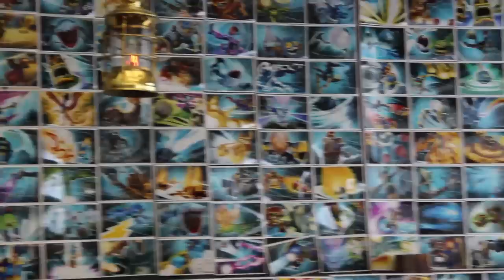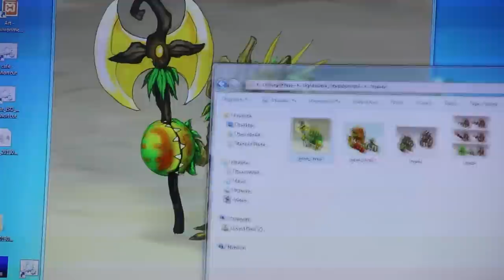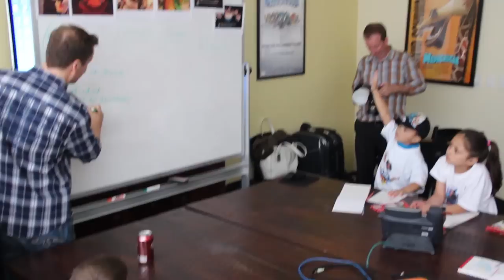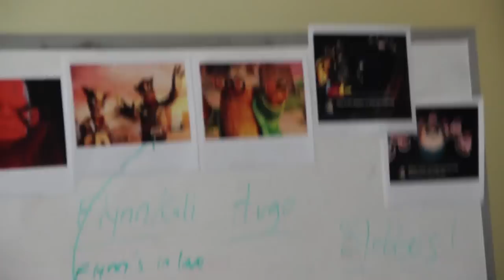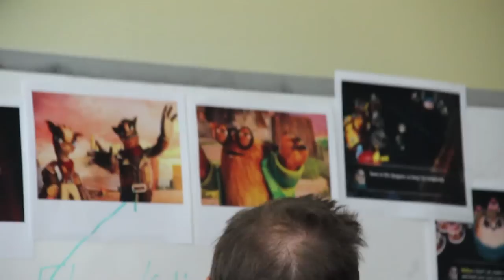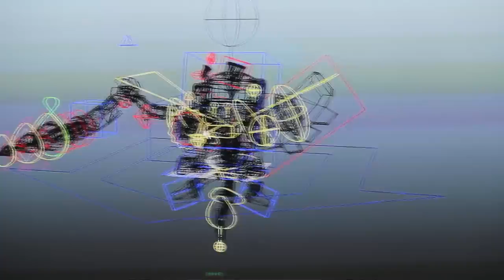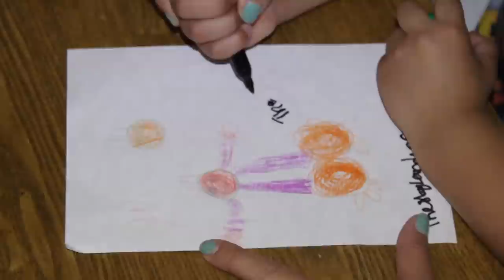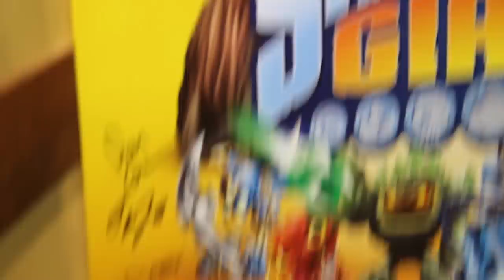Skylanders Headquarters! (Toys for Bob pt. 4) NEW Series 3 Characters Mentioned [EXCLUSIVE NEWS]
In this video, we exclusively hear about Series 3 figures confirmed for Swap Force!
You'll see Toys for Bob's Skylanders Collection too!
Lots of cool things in this video!  It's a little long, but it's good!

Part 4: (you're here already ya nut!)

Artist: Beat Bulletin (Chill)
Track Name: Hustle and Flow